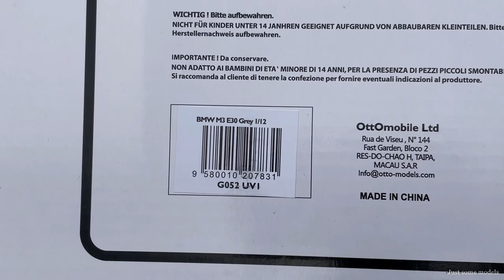1:12 BMW E30 M3 '87, Salmon Silver - Otto-mobile [Unboxing]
1/12 BMW E30 M3 1987, Salmon Silver

Manufacturer: Otto-mobile
Article ID: G052

Features:
- Nothing, it's a resin model.

It doesn't matter:
unboxing, unbox, review, compare, comparing, diecast, die cast, miniature, automobile, BMW M GmbH, BMW 3 Series, 3 Series, coupe, coupé, Claus Luthe, Getrag, DOHC, BMW S38, BMW M10